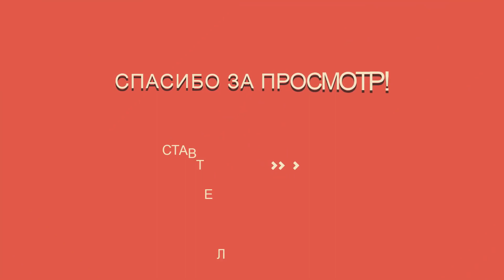Китайский вирус уже в США К чему готовиться Украине?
Последние новости. Китайский вирус уже в США  К чему готовиться Украине